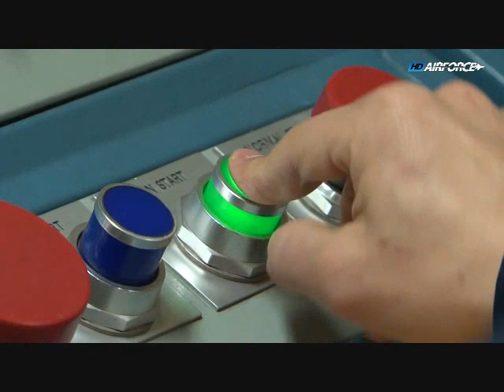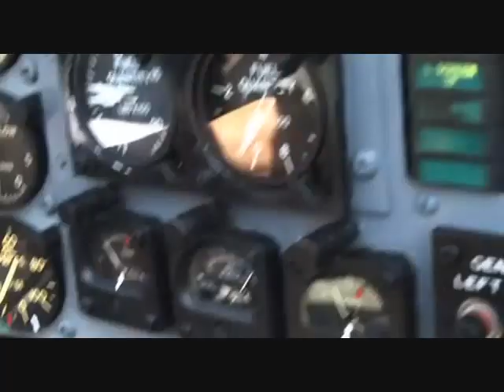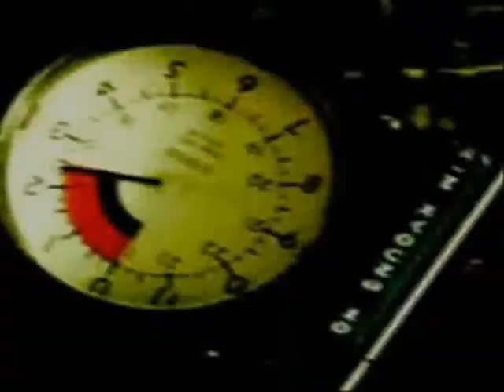S.Korea Ministry of National Defense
South korea Military